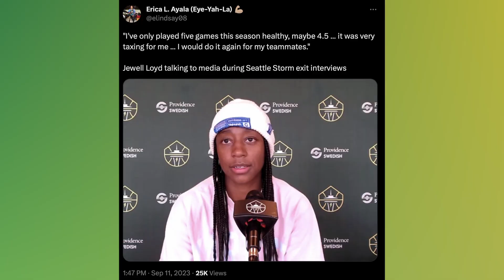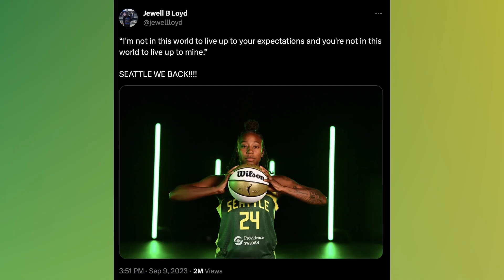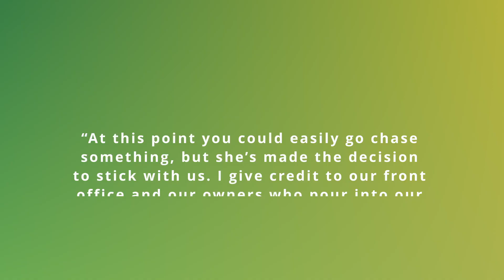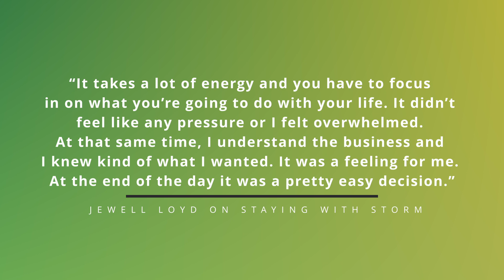The Jewell of Seattle | Jewell Loyd's Decision to Stay with Storm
Jewell Loyd has decided to stay in Seattle for another 2 years. I talk about that and more in this video. @WNBA @SeattleStormOfficial